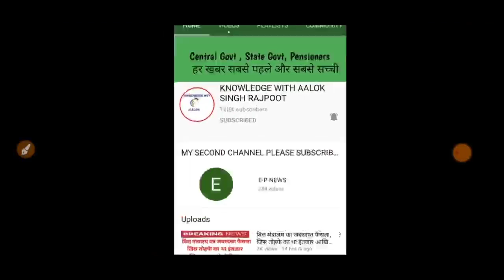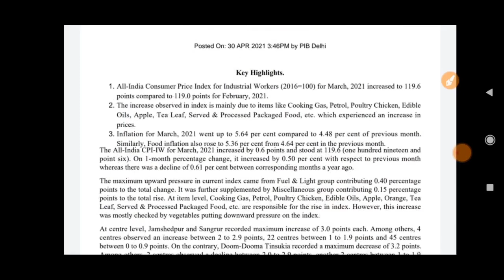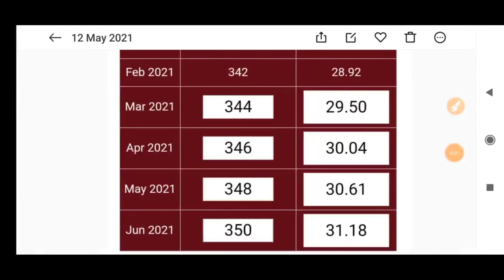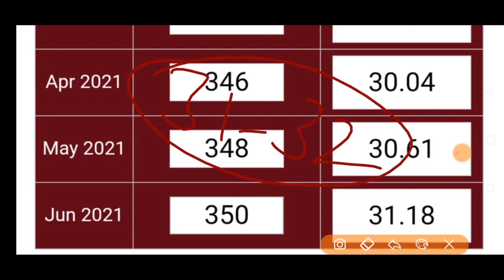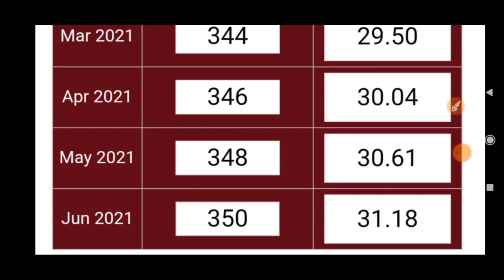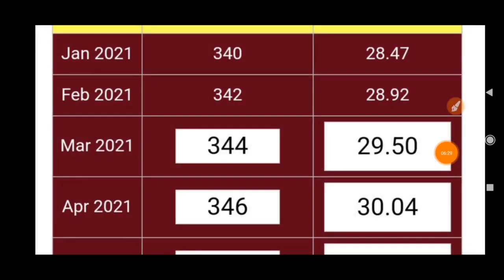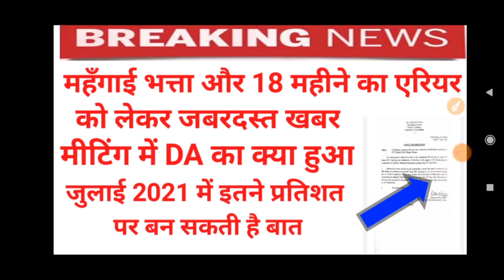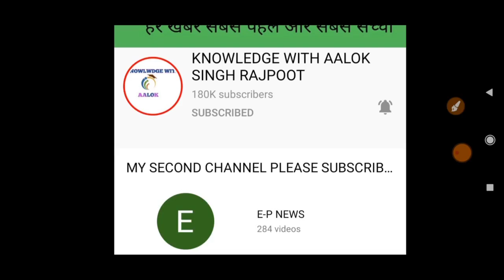महँगाई भत्ते और 18 महीने के एरियर्स पर जबरदस्त अपडेट,मीटिंग में DA पर जबरदस्त फैसला